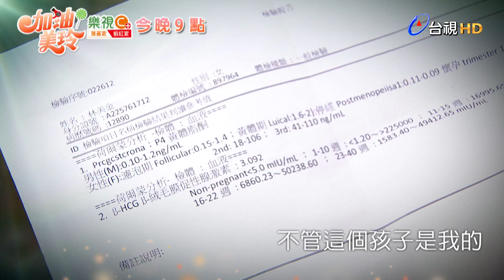加油！美玲 第 64集 預告